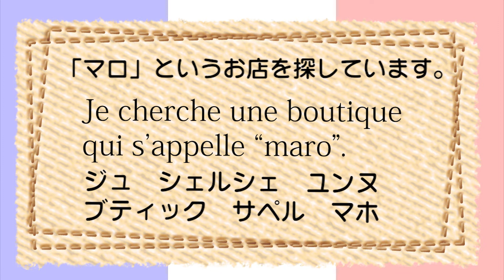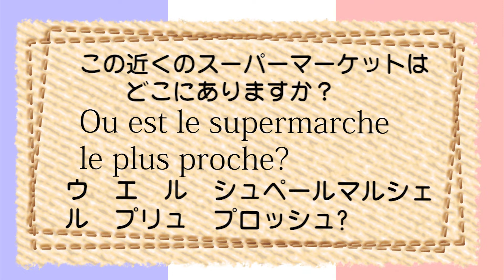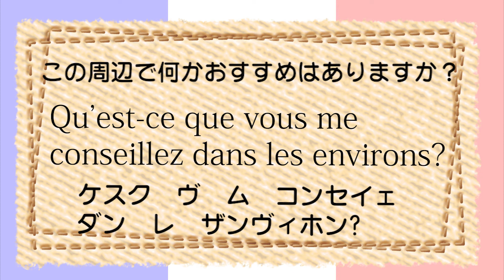83,フランス語 道で使えるフレーズ11 français初級～フランス語聞き流し～dans la rue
★☆★☆★☆★☆道にて dans la rue★☆★☆★☆★☆

Je me suis perdu(e).
私は道に迷ってしまいました。
ジュ　ム　スィ　ペルデュ

Où sommes-nous sur cette carte, s’il vous plaît?
ウ　ソム　ヌ　シュル　セットゥ
カルトゥ　シルヴプレ？
（地図を見せながら）私たちは、この地図のどこにいますか？

Pouvez-vous écrire ici, s'il vous plaît?
ここに書いていただけますか？
プヴェヴ　エクリエ　イシィ　シルヴプレ？

Je voudrais aller à　～.
ジュ　ヴドヘ　アレ　ア～
～に行きたいのですが。

Je cherche une boutique qui s’appelle “maro”.
「マロ」というお店を探しています。
ジュ　シェルシェ　ユンヌ
ブティック　サペル　マホ

Vous la connaissez?
知っていますか？
ヴ　ラ　コネッセ？

Ou est le supermarche le plus proche?
ウ　エ　ル　シュペールマルシェ
ル　プリュ　プロッシュ?
この近くのスーパーマーケットはどこにありますか？

Combien de temps il faut?
コンビヤン　ドゥ　トン　　イル　フォ?
どれぐらいかかりますか？

Quel bus dois-je prendre pour aller a l’aeroport?
ケル　ビュス　ドワ　ジュ　プホンドル
プー　アレー　ア　ラエロポ?
空港へはどっちのバスに乗ればいいでしょうか？

Où sont les toilettes?
ウ ソン レ トゥワレトゥ？
トイレはどこですか？

Qu’est-ce que vous me conseillez dans les environs?
ケスク　ヴ　ム　コンセイェ
ダン　レ　ザンヴィホン?
この周辺で何かおすすめはありますか？